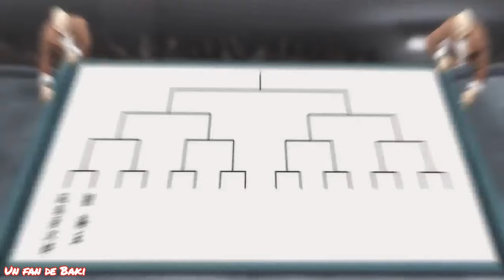Yujiro Hanma vs Ryu Kaioh (Español Latino) Baki 2020 capítulo 1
Finalmente el gran Torneo Raitai inicio, y para iniciar con este prestigioso torneo, tenemos el combate entre el maestro de Retsu, Ryu Kaioh, contra la criatura más fuerte del mundo, Yujiro Hanma

No soy el propietario del material usado en el video, solo se me acredita la edición de este.